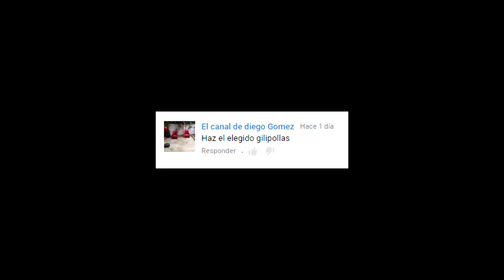¡¡VAMOS A GANAR!! - EL ELEGIDO #11 - FIFA 16 ULTIMATE TEAM